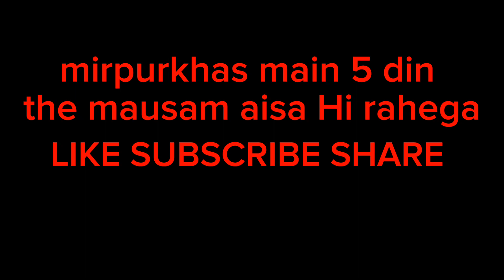میرپورخاص میں بہت ٹھنڈ ہے🌦️ ٹھنڈ کب ختم ہوگی میرپورخاص 2024 نیو ویڈیو| pakistan Sind mirpurkhas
میرپورخاص میں بہت ٹھنڈ ہے ٹھنڈ کب ختم ہوگی میرپورخاص میں2024 نیو ویڈیو Pakistan Sind| mirpurkhas|

mirpurkhas main bahut thand hai
kab khatm Hogi yah
mirpurkhas sindhi 2024 new video vlog
pata nahin kab khatm Hogi